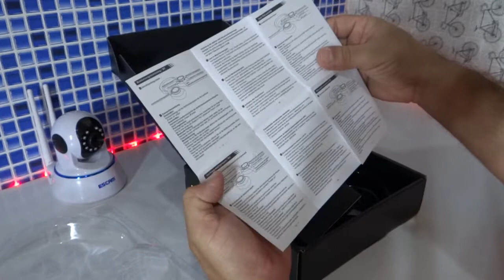UNBOXING - FONE DE OUVIDO - Bluedio T6 com Redução de Ruído - Bluetooth e USB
Principais Características:

Com uma unidade de acionamento 57 milímetros, dá-lhe graves potentes e experiência mais chocante

Use interface do Tipo-C tanto para carregamento e transferência de dados

ANC tecnologia de redução de ruído permite ouvir sons claras em ambientes barulhentos

tecnologia de gravação a laser Exquisite , materiais de alta qualidade, forte resistência ao desgaste

Chip Bluetooth 5.0 avançado, transmissão super estável e rápida

Sensor inteligente AI incorporado, quando você começa a tocar música, você o reproduz quando coloca
seus fones de ouvido.

Quando você remove o fone de ouvido, a música faz uma pausa, usa-a novamente
e começa a tocar novamente